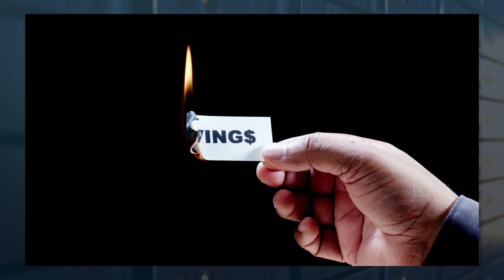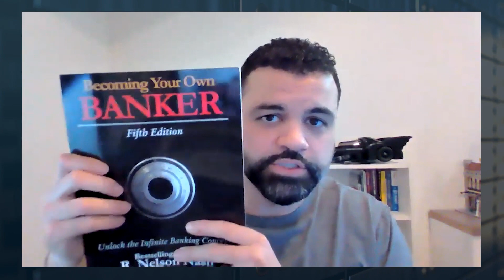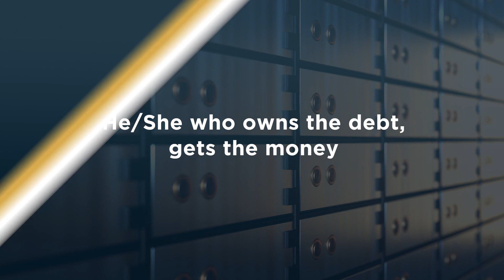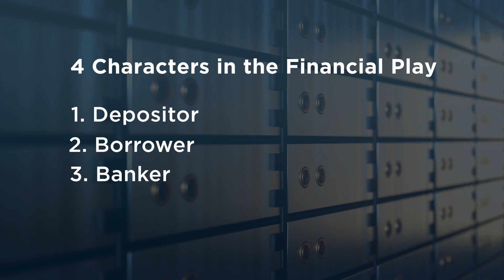Pay Off Your Debt Fast And Easy in Canada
Paying off debt can be overwhelming, stressful and painful. But it doesn't have to be that way.

Vern McCarty explains how you can pay off debt fast and easy and in a way that makes it fun too!